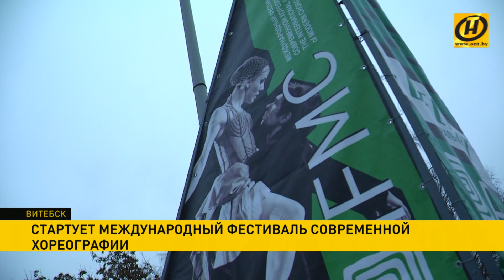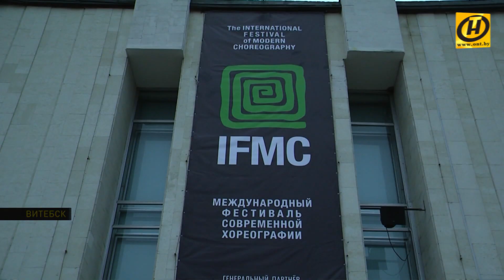Международный фестиваль современной хореографии открывается в Витебске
География участников: от Беларуси – до Израиля, от Франции – до Китая.